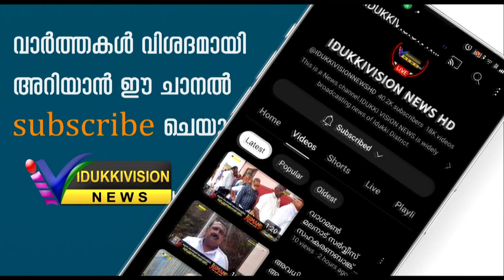നെടുങ്കണ്ടം ഹോളിക്രോസ് സ്‌കൂളിന്റെ സില്‍വര്‍ ജൂബിലിയുടെ ഭാഗമായി ടൗണില്‍ വിളംബര റാലി നടത്തി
നെടുങ്കണ്ടം ഹോളിക്രോസ് കോണ്‍വെന്റ് സ്‌കൂളിന്റെ സില്‍വര്‍ ജൂബിലിയുടെ ഭാഗമായി ടൗണില്‍ വിളംബര റാലിയും ഫ്ളാഷ്‌മോബും നടത്തി
l